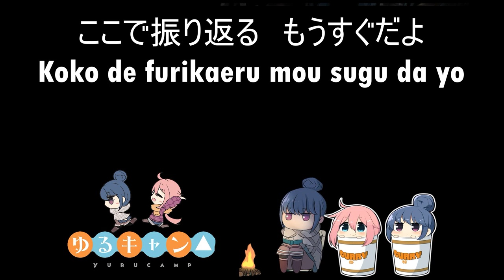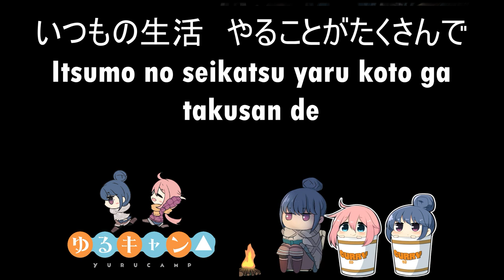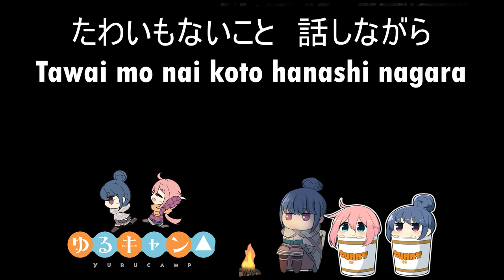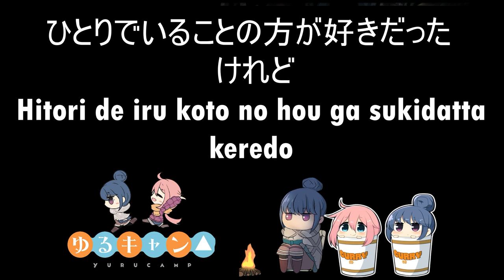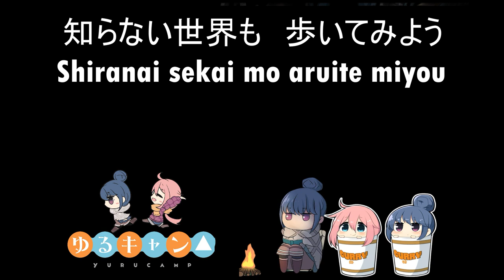Eri Sasaki - Fuyu Biyori - Laid-Back Camp (Yuru Camp△) Ending 1 [Kanji_Romanized]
Song Title     : Fuyu Biyori
Original Title: ふゆびより
Artist             : Eri Sasaki
Tie-in             : Laid-Back Camp [Yuru Camp△]
Lyricist          : Eri Sasaki
Composer    : Eri Sasaki・Hiro Nakamura